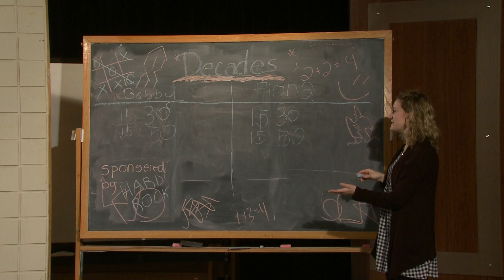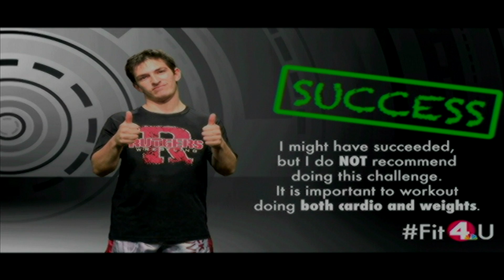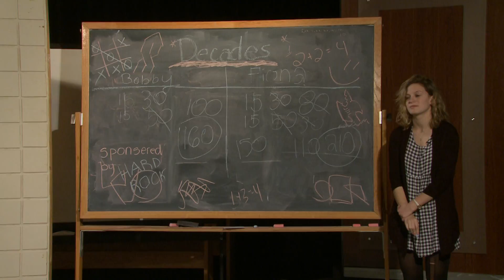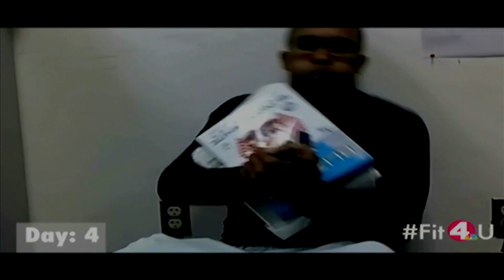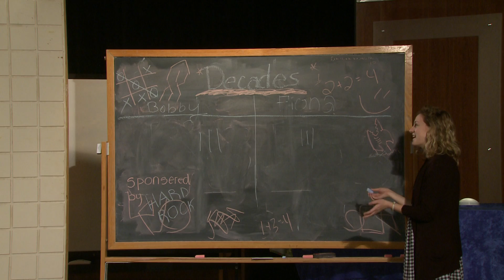Episode 11 of Decades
Episode 11 of Decades with your host, Haley Sheehan! Directed by Anna Kabis.

Made as part of the Fall 2016 Intro to Studio Television class at American University. All student created and produced.